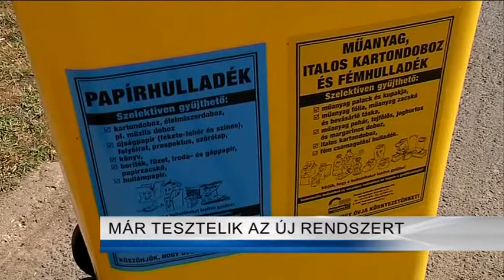Zsákok helyett kukák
Új szelektív hulladékgyűjtési rendszert vezetnek be Nyíregyházán a kertesházas övezetekben.